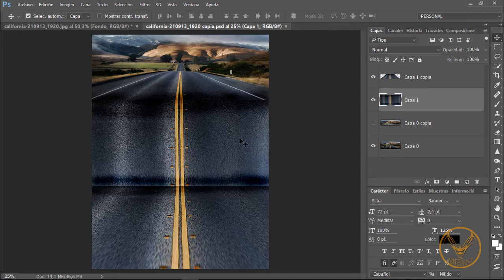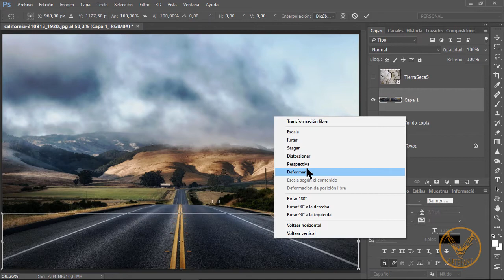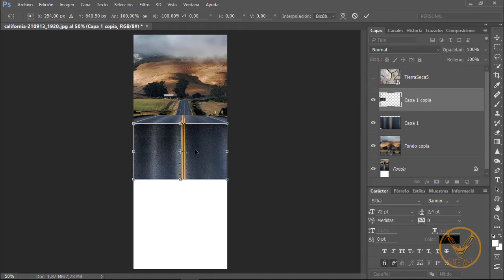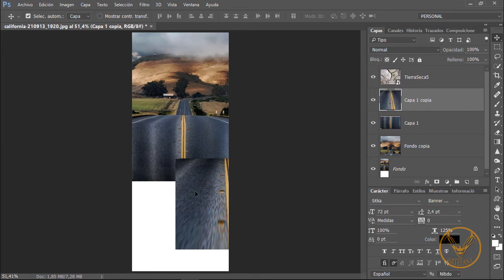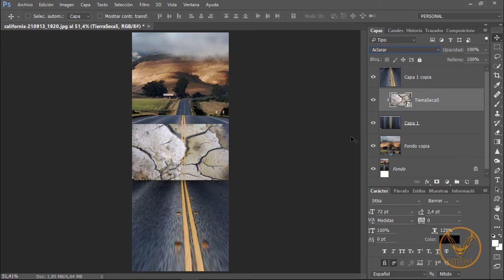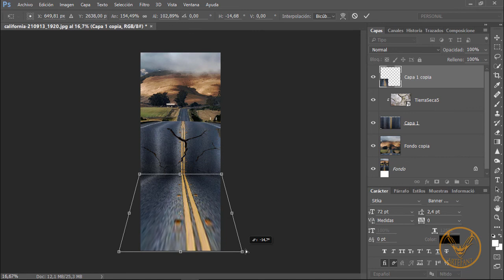PHOTOSHOP CC - Carretera imposible - Perspectivas.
Crear una carretera imposible con perspectivas.